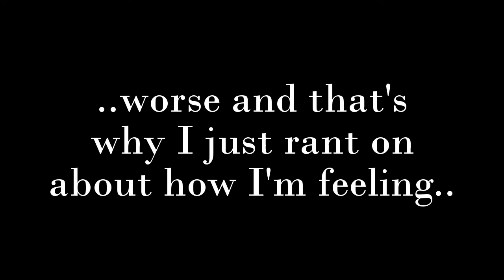I'm Struggling and I Don't Know What To Think Or Do (Vlog)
I'm Struggling and Don't Know What To Do *Expand for more info*

I am really struggling and don't know what I am meant to think or do. It's a struggle trying to keep up with this channel and trying to get to July is getting harder and harder.

Filmed during the early hours of the 11th May 2017

If you are new to my channel and haven't watched any of my videos, I'm Melanie and I am trying to film my daily battle with depression. I'm very depressed and have been for a few months and wanted to show the world, or whoever watches these, how depression can hit and how it can make someone go from wanting to be out the house as much as possible to not wanting to leave and doing nothing most days.

“When people cheat in any arena, they diminish themselves-they threaten their own self-esteem and their relationships with others by undermining the trust they have in their ability to succeed and in their ability to be true.”